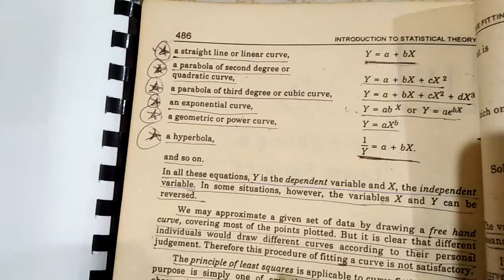How to make normal equations of the given curve/polynomial?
In this video, I explain the method how do we make normal equations of the given curve it would be linear, parabola, cubic, exponential, logarithmic, etc